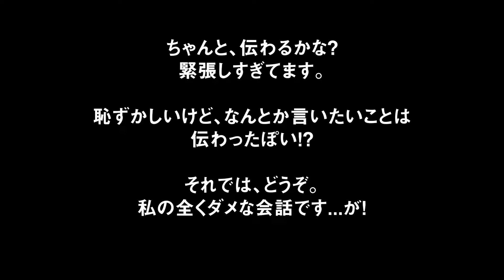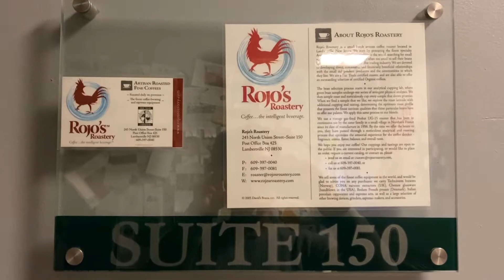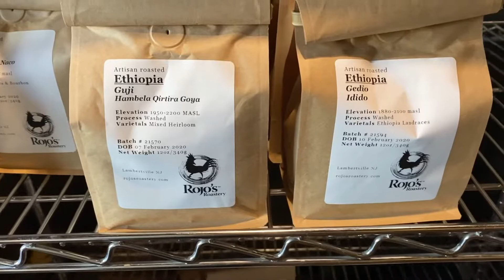【COFFEE SHOP】友達の友達に会いにコーヒーショップへ！はたしてちゃんと挨拶できた？？(#029)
Hi! MADOです。ブルックリン在住、英語初心者MADOのNYライフをお届けするVlogです。

今回もNYお隣の州、ニュージャージーからです！
友達の友達のバリスタが働いてるお店【Rojo’s Roastery】へ行ってきました。緊張しながら挨拶をしてドキドキしたけど、対応がとっても優しくてホッ。コーヒーも頂いてTHANK YOU SO MUCH。